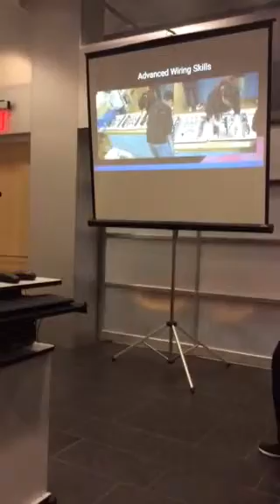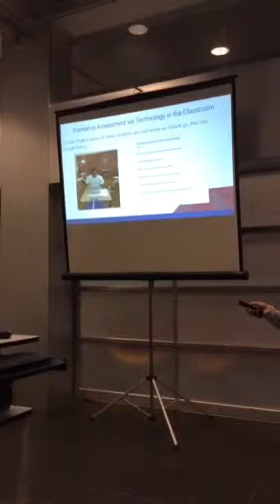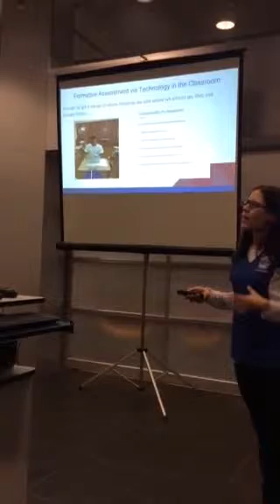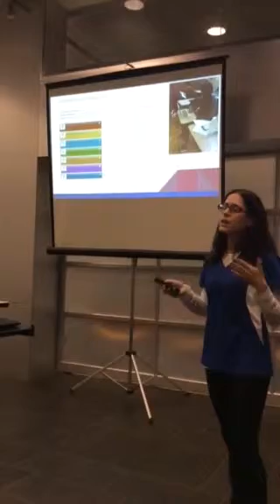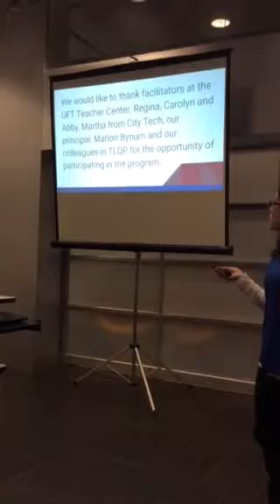TLQP final Presentation for Transit Tech Feb 26th, 2016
Gabe, Ms M, Hutson McKoy and Jamie